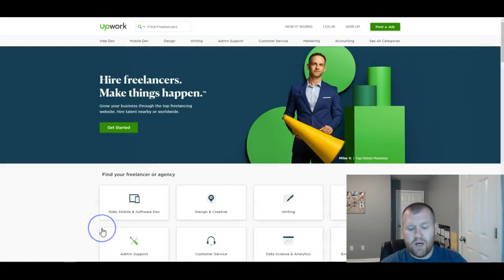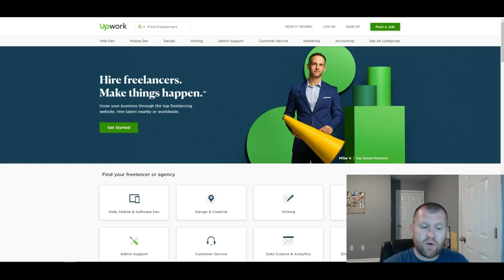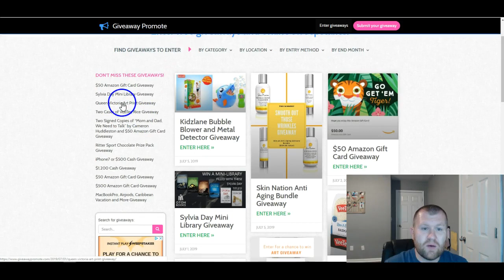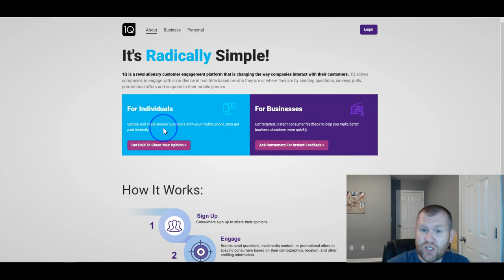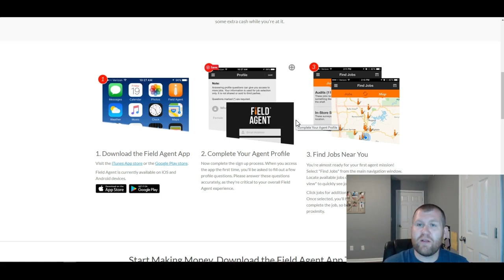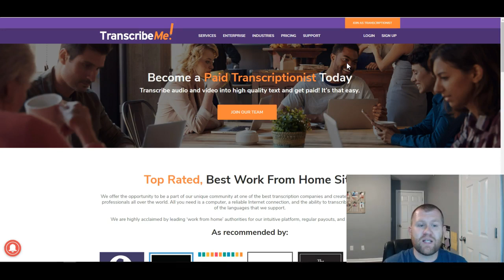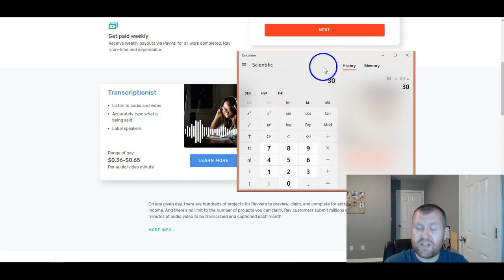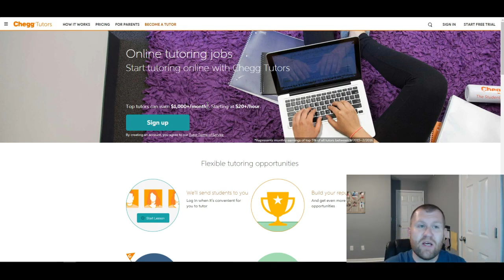8 WAYS TO EARN FREE PAYPAL MONEY ONLINE (WITHOUT SURVEYS)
Step-By-Step... So Simple Anyone Can Do It!

Earn Free Paypal Money Online Without Having To Do Any Surveys.